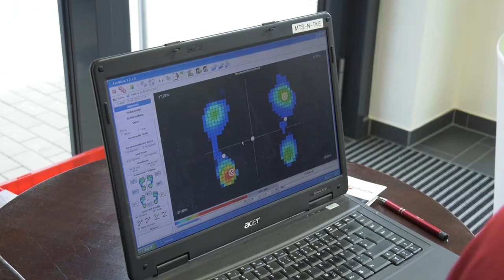Gesundheitstag 2019 I ELBLAND Reha Großenhain